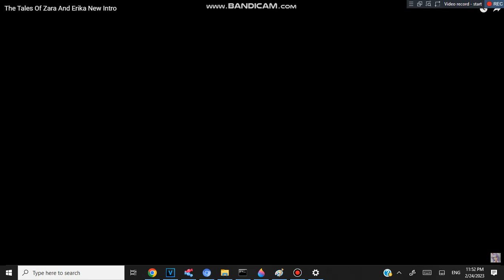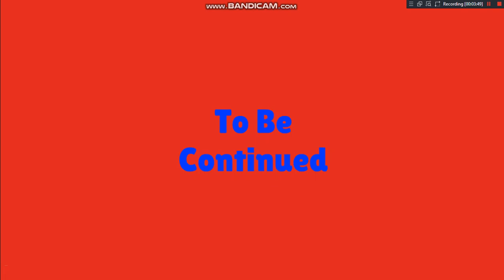The Tales Of Zara And Erika - Episode 35 - (NO AUDIO)